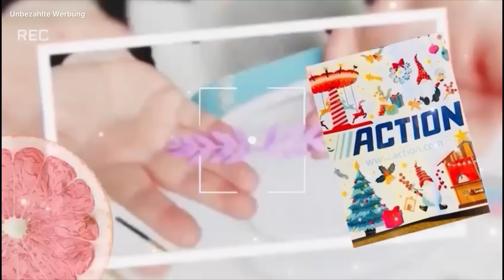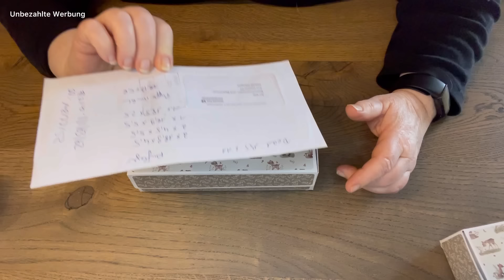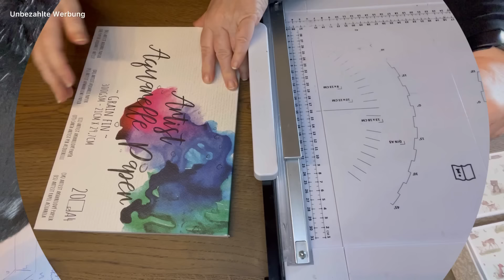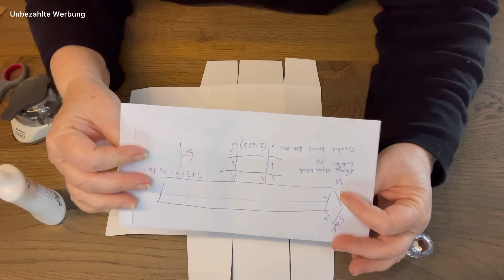DIY 💕 Box 🤩 Anleitung 🐇 Actionblock 💕 für alle Gelegenheiten 💕 mit Füßen 💕 Washitapebox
Info: Es ist mir nicht möglich, alle Zuschriften und Wünsche ( Links/Artikelnummern, o.ä., ) rauszusuchen. Dafür habe ich leider keine Zeit.

Aloha,
ich grüße Euch. Heute bastel ich eine Box aus dem Action Aquarellpapier und dem neuen 30 X 15 Block Vintage Roses. Ich möchte darin meine Wasitapes vom Washitapeshop  aufbewahren. Dies ist jedoch nur eine Möglichkeit zur Nutzung. Ihr könnt daraus für alle Gelegenheiten und Feiern und Feste eine Box machen.
Ausdekoriert habe ich sie noch nicht, das mache ich später.

Vielen Dank!

Viel Spaß!

Eure Hedwig

Die folgenden Links sind:

Wenn Ihr über die gekennzeichneten Links ein Produkt erwerbt, erhalte ich eine Provision! Dies hat jedoch keine Auswirkung auf meine Beurteilung des Produkts und setzt nicht voraus, dass ich das Produkt gratis zur Verfügung gestellt bekommen habe. Für euch wird es dadurch nicht teurer. Man sollte jedoch immer Preise vergleichen.

Tee Ephemera

Möbel / Furniture Ephemera

Ballerina Ephemera

Antique Ephemera

Bücher ( Readingtime) Ephemera

Art Studio

Näh Ephemera

Süße Ephemera ( Fuchs)

Hippie Zoo

Vintage fish

Frühling Ephemera

Oster Ephemera

Alle Produkte:

Tolle Goldfarbe für Sprenkel

Mein Bullet Journal mit extra dicken Seiten

Reliefpaste zum Schablonieren

Meine Glasunterlage

Karin Brushmarker pro

Sprechender Eierkocher

Geilstes Knoblauchgewürz ever

Kleine Fingerschwämmchen

Mini Schere

Vielen Dank!

Viel Spaß!

Eure Hedwig

Meine Postanschrift:
Hedwig Gedönsrat
Postfach 1135
52532 Gangelt

Bitte keine Schokolade schicken! Danke

Meine Amazonliste. ( vll mal Interessant für den ein oder anderen)
Die Maße erfahrt Ihr alle im Video. Bitte habt Verständnis dafür, dass ich sie hier nicht posten werde. Ich habe mir die Mühe gemacht und das Video gedreht und hoffe, dass Ihr Euch die Mühe macht das Video ganz zu schauen.
Dankeschön

Meine Postanschrift:
Hedwig Gedönsrat
Postfach 1135
52532 Gangelt